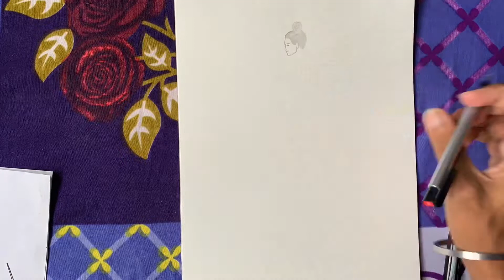Tribute to Mothers!! (God)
One like for mumma❤️